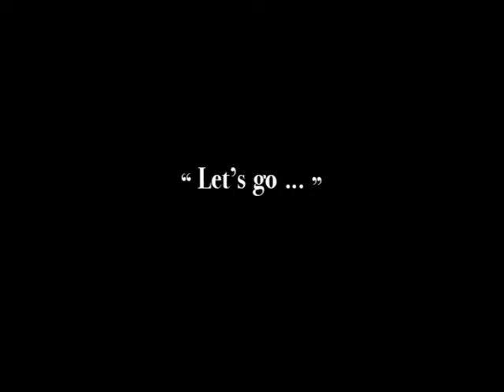Opening BeursKafee - October 5th 2012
The "making of" the chandelier!

Courtesy: Evy van Hövell tot Westerflier